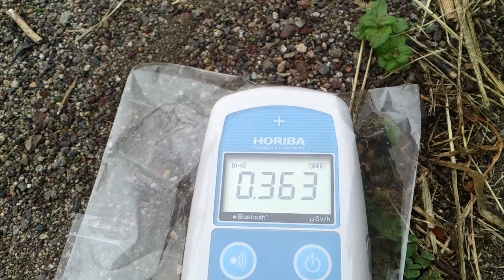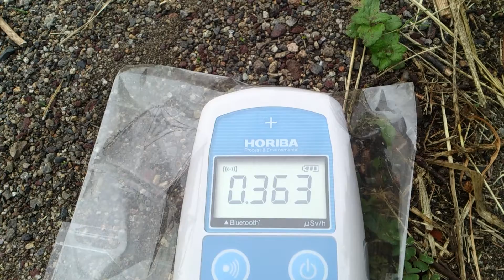計測日2013年10月8日 福島県会津総合運動公園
計測場所
福島県会津若松市門田町大字御山中丸甲付近

2011年から個人で各地の放射線量の計測や撮影をしています。